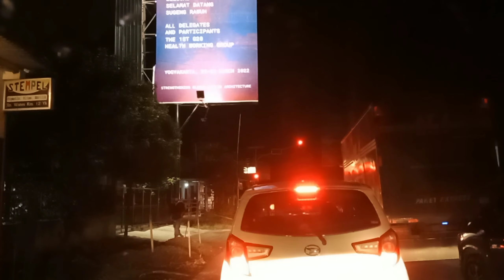PERJALANAN MEMASUKI KOTA, TAK BERANI KEMALAMAN. (TRIP WATES - SLEMAN)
Video ini merupakan bagian dari trip Majenang - Jogya untuk perjalanan akhir menuju jogya.